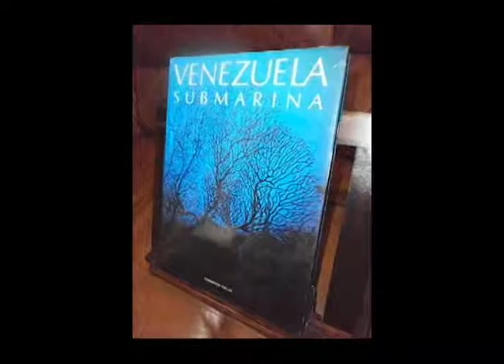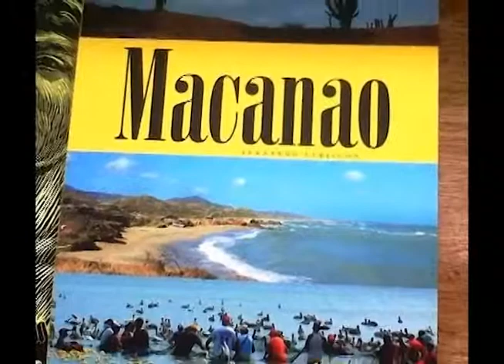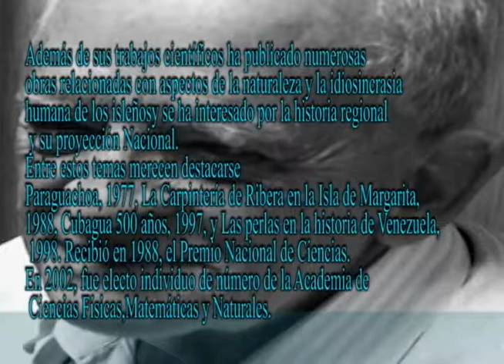Fernando Cervigón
Entrevista a Fernando Cervigón, hecha para el documental Cubagua..
Un tributo a uno de los investigadores de la vida marina, mas destacado de Venezuela...